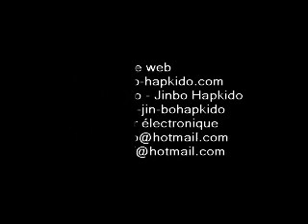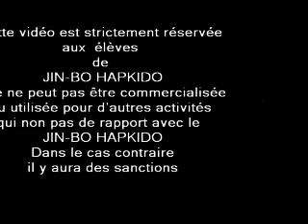HAPKIDO JIN HAPKIDO combat 13 Idris BELGIUM.wmv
HAPKIDO JIN  HAPKIDO combat 13 Idris BELGIUM.